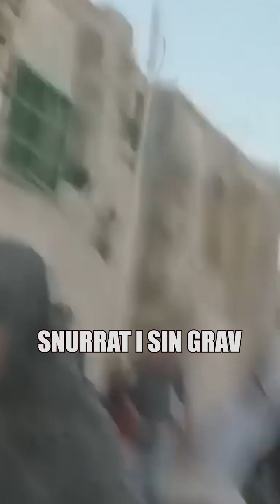Anton Berner - Befria Palestina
’Befria Palestina’ finns nu ute där musik existerar 🗣️🇵🇸 Lyssna innan den plockas ner 😤 Länk i bio och story. Falastin Horrah till sista dagen...

Producerad av Alan Aldana och J. Cardenas
Skriven och framförd av Anton Berner